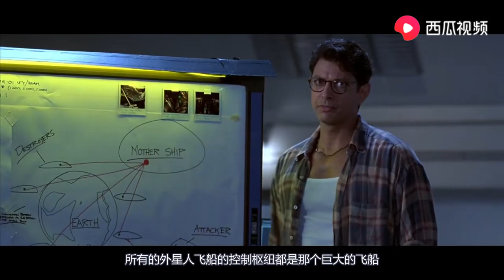科学家准备对"外星生物"进行解剖，却不知道它根本没有死！